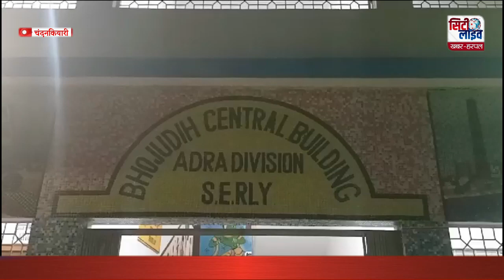सांसद ने भोजूडीह स्टेशन पर स्वर्णरेखा एक्सप्रेस को हरी झंडी दिखाकर रवाना किए कांग्रेसियों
सांसद ने भोजूडीह स्टेशन पर स्वर्णरेखा एक्सप्रेस को हरी झंडी दिखाकर रवाना किए कांग्रेसियों पर साधा निशाना,20 सूत्री उपाध्यक्ष को बताया फर्जी नेता